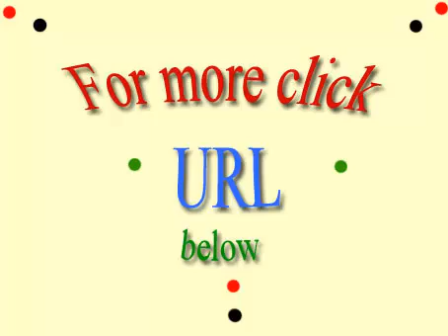Por supuesto Pérsico Online